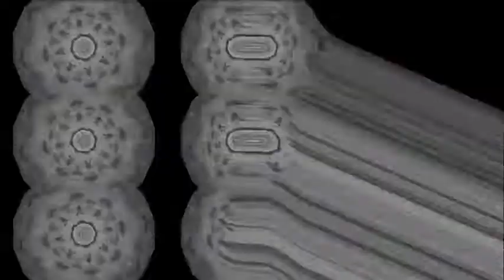White Flash (Trentemøller Remix) - Modeselektor Feat. Thom Yorke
** this is not the complete version of the song, the original version is about 9mins.